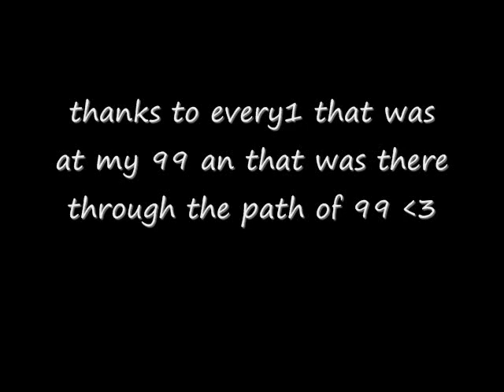5 Lb gets 99 woodcutting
thanks to all that came
u get to see my sexy cook cape trim! ;)
disclamer
i do not own runescape or the song
biggy smalls, going back to cali